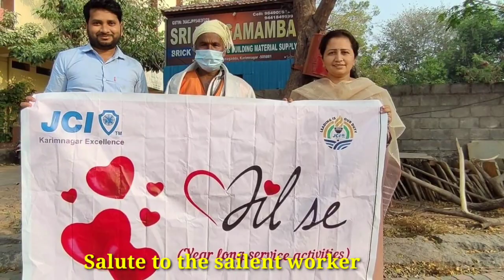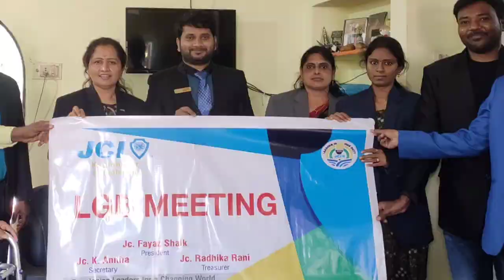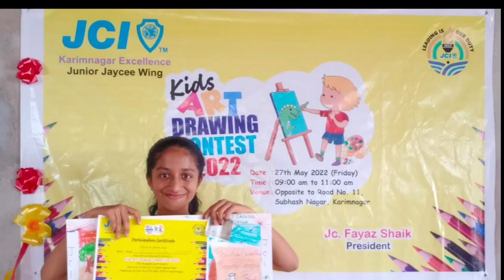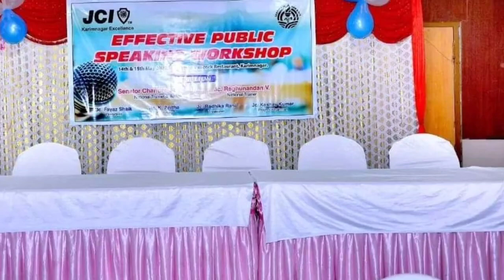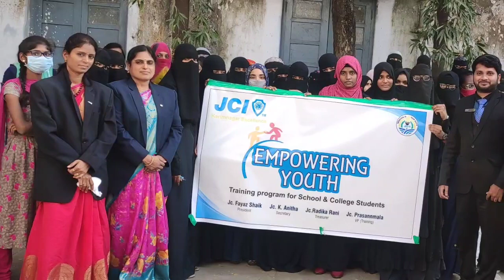JCI Karimnagar Excellence Activities -2022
Song: Karuvinil Enai
Album/Movie: KGF Chapter 1
Artist Name: Yash, Srinidhi Shetty
Singer: Ananya Bhat
Music Director: Ravi Basrur
Lyricist: Madhura Kavi
Music Label: Lahari Music